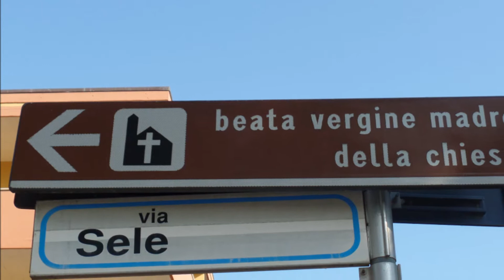Le campane di Montesilvano (PE) - S. M. Madre della Chiesa - Angelus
Montesilvano (PE)
Chiesa Parrocchiale di S. Maria Madre della Chiesa

Capanni - Castelnuovo ne’ Monti

Ave Maria di Fatima per l’Angelus Feriale/Prefestivo/Festivo. Ore 12:00

Ed eccoci all’ultimo video della mia vacanza al mare a Montesilvano, ma non l’ultimo dell’estate.
Questa suonata viene eseguita per gli Angelus Feriali, Prefestivi e Festivi delle ore 12:00, gli altri due Angelus non so se suonano e se suonano né quando né cosa.